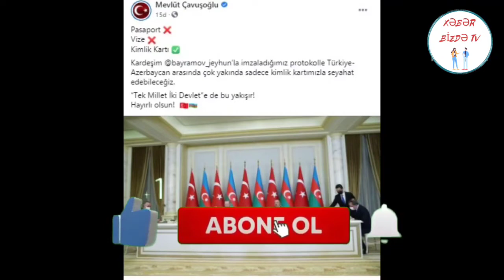Azərbaycan və Türkiyə arasında gediş-gəliş şəxsiyyət vəsiqəsi ilə olacaqmı??? - RƏSMİ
rəsmi internet səhifəmiz ——

istifadə edilən mənbə: baku.ws publika.az; pravda.az oxu.az baku.ws teleqraf.com

audionautix adlı ifaçının news theme 1 audiosu creative commons atribusiya 4.0 ilə lisenziyalaşdırılıb.